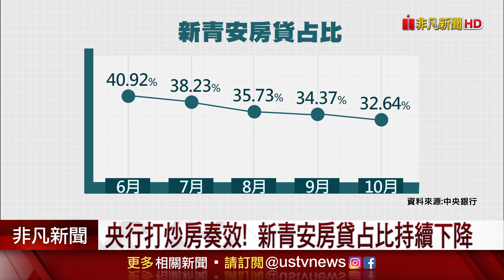10月新承作房貸利率創15年高.金額創3月來新低 明後年將迎最大交屋潮 專家:恐加重房市賣壓｜非凡財經新聞｜20241123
打炒房，似乎出現成效，中央銀行公布五大銀行，10月"新承作 房貸利率"，達2.201%，創下逾15年新高，不過 新承作房貸金額，則較9月 大減234億，至於今年 新青安房貸占比，也從六月開始持續下降，但到了明後兩年，預估會迎來，史上最大 完工交屋潮，專家分析，如果供給量大增、房市卻持續冷，可能會加重賣壓，使價格 出現鬆動。